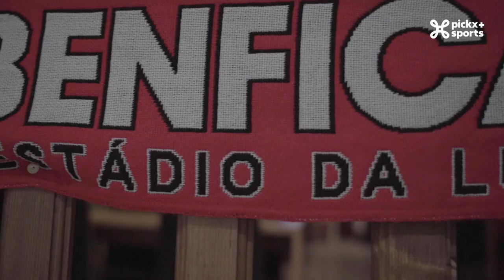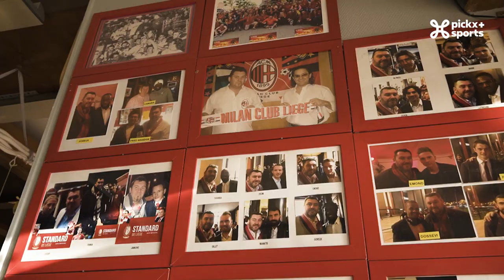Flashback | Des surprises en veux-tu en voilà ❗💥🎁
La Champions League est de retour avec les quarts de finale ! 💪
✅ Quentin Volvert et Khalilou Fadiga se sont rendus à Manchester sous la flotte pour assister à la première rencontre de Thomas Tuchel avec le Bayern en CL.
✅ Marc Delire et Benoit Thans étaient à Benfica pendant que Gordon était à la Casa Benfica… à Bruxelles. Une défaite difficile pour les Portugais et un retour à la maison plus rapide que prévu pour Gordon.
✅ Mercredi, le choc italien entre le Milan AC et Napoli était très attendu. Silvio Gueli et Thomas Chatelle ont vécu le match dans une ambiance du tonnerre. En Belgique, les fidèles du Café le Solvay, à Liège, ont tout autant explosé qu’à San Siro.
✅ De l’autre côté, Lampard et les Blues de Chelsea se sont inclinés face au Real Madrid d’un Carlo Ancelotti bien inspiré.

Tous les programmes et reportages sur l'UEFA Champions League sont à retrouver sur notre site 💻 👉🏻

Pour faire le point sur la prochaine journée de Ligue des Champions, rendez-vous dans le Champions club! 🎙️⚽

𝟏𝟎𝟎% 𝐝𝐞 𝐥𝐚 𝐋𝐢𝐠𝐮𝐞 𝐝𝐞𝐬 𝐂𝐡𝐚𝐦𝐩𝐢𝐨𝐧𝐬 𝐞𝐬𝐭 𝐚̀ 𝐬𝐮𝐢𝐯𝐫𝐞 𝐬𝐮𝐫 𝐏𝐢𝐜𝐤𝐱+ 𝐒𝐩𝐨𝐫𝐭𝐬! 🤪